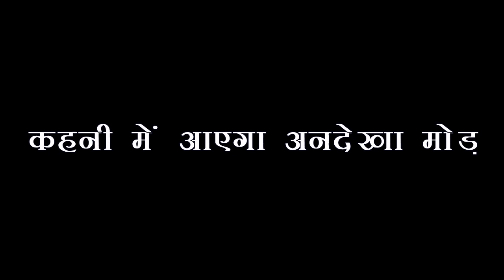KUMKUM BHAGYA || डॉक्टर की बात सुन उड़ेंगे रनवीर प्राची के होश ,सामनेआएगा रिया की प्रेग्नेंसी का राज़